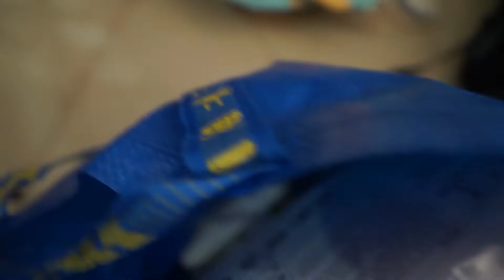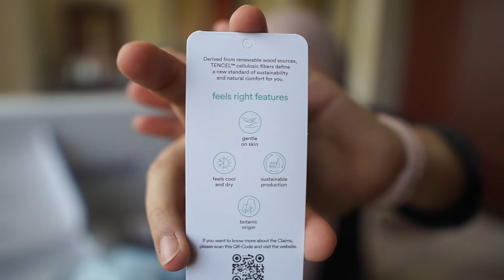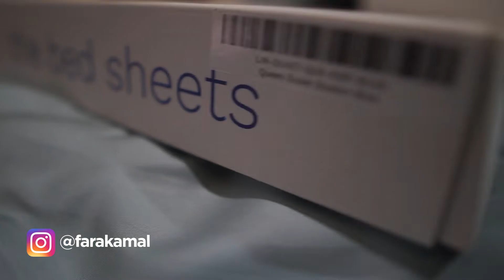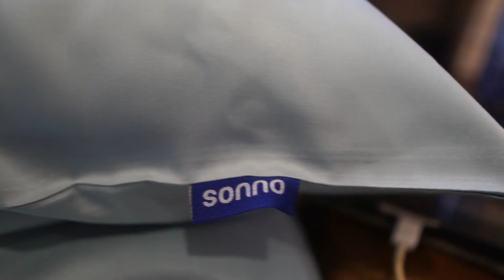SONNO BED SHEET BEST GILA | TERMINUM AIR WAKTU BULAN PUASA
Product: Sonno bed sheets

Tak pandai bercerita dan berinteraksi di kamera, itu lah seketul Fara. Baru nak jinak menceburi bidang youtube. Harap-harap tak hangat-hangat tahi ayam. Sokongan anda amat diperlukan!